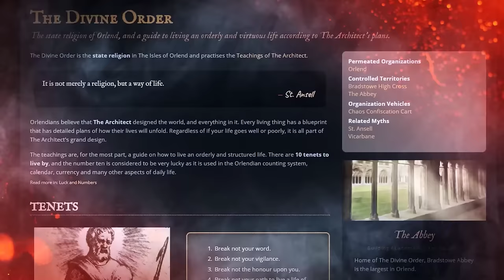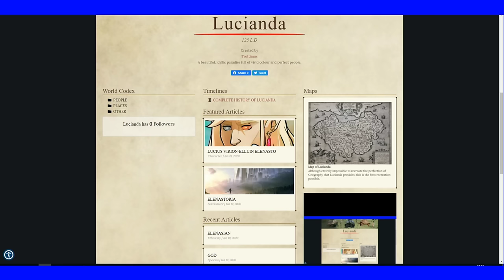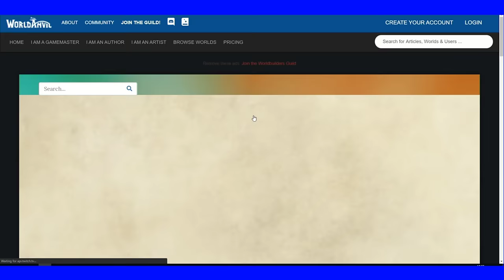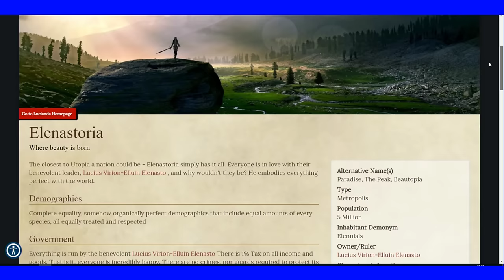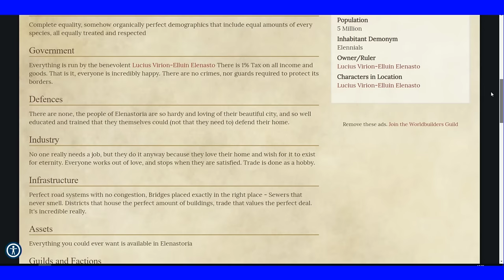High Rollers: Aerois #57 | The Unlikely Alliance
Thanks also to D&D Beyond: the official digital toolset for Dungeons & Dragons 5th Edition! Check it out

Deep in the City of Glass, the team come across the unlikeliest of allies...